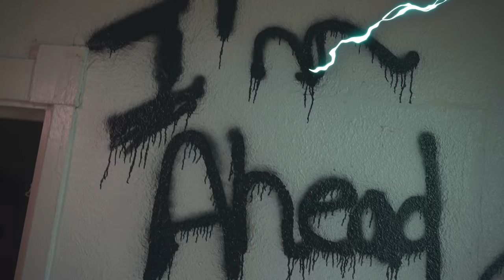Baby Gee "The Game" (WSHH Exclusive - Official Music Video)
Watch the official music video for "The Game" by Baby Gee.

Grind And Stacc Presents